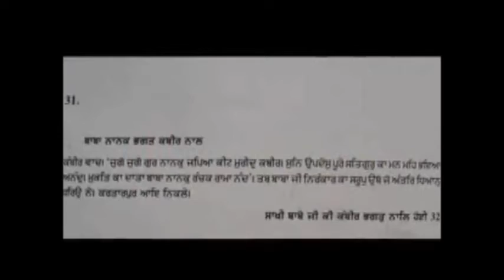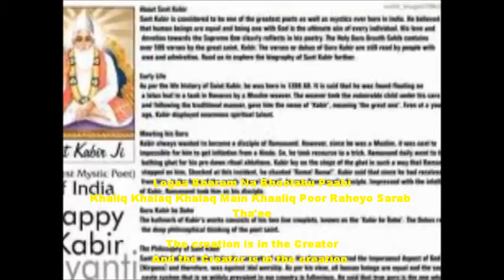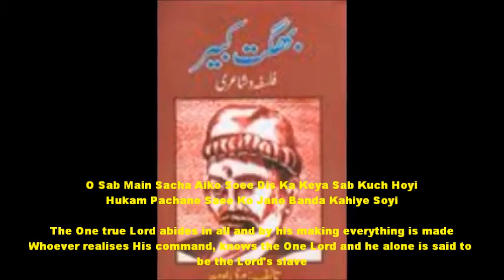Awwal Allah Noor Upaya by Alam Lohar - Shabad